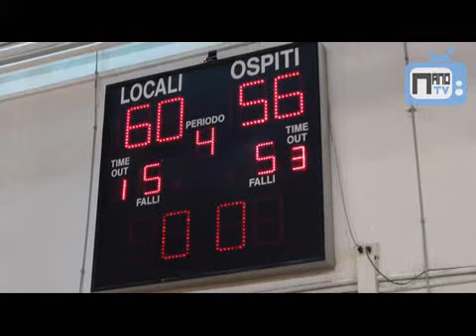L'ASD PALLACANESTRO AFRAGOLA VINCE LA SEMIFINALE CONTRO IL G.S. MINORI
FIT CAMPANIA CAMPIONATO REGIONALE UNDER 18 MASCHILE GOLD